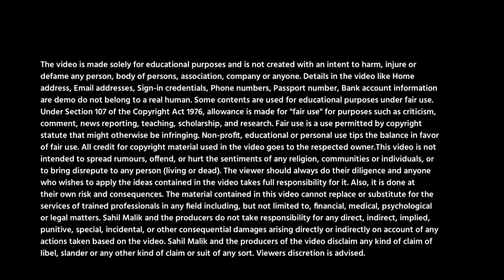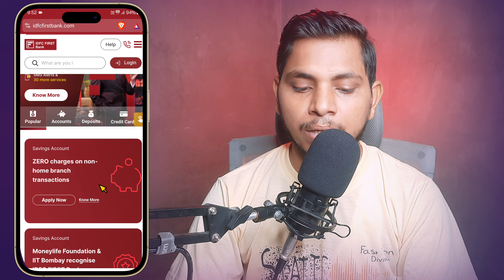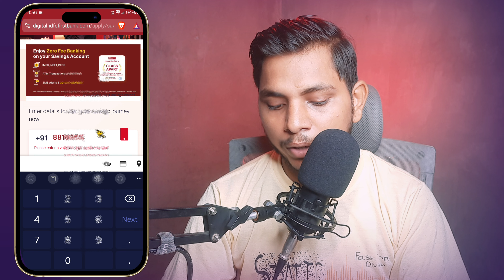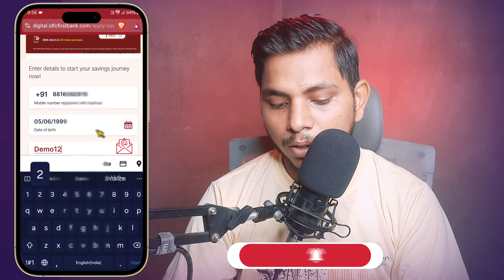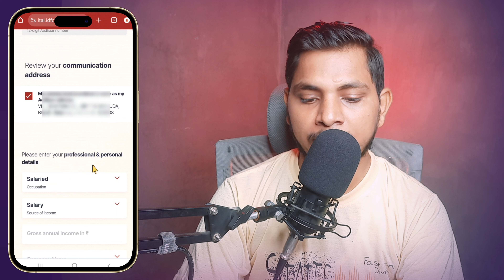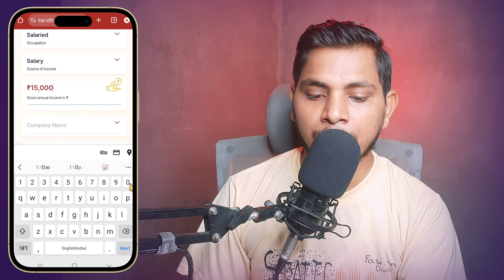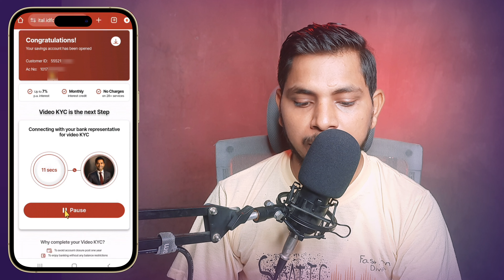IDFC Zero Balance Account Opening | IDFC FIRST Bank Savings A/C - Enjoy zero fee banking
IDFC Zero Balance Account Opening | IDFC FIRST Bank Savings A/C - Enjoy zero fee banking | Without Branch Visit

In this video, we explore the IDFC FIRST Bank Zero Balance Current Account, a perfect solution for businesses and individuals seeking flexibility and convenience without the hassle of maintaining a minimum balance.

Topics Covered:
Idfc first bank Account Open Online 2024
Idfc first bank Zero Balance Account
zero balance account opening online
Idfc first bank zero balance account opening online
Idfc first bank zero balance account opening zero balance
How to open Idfc first bank zero balance account online
Idfc first bank zero balance account opening

- Latest updates and tips on banking
tep-by-step tutorials for hassle-free account openings
- Tips on managing your finances efficiently
- Regular updates on new banking products and offers